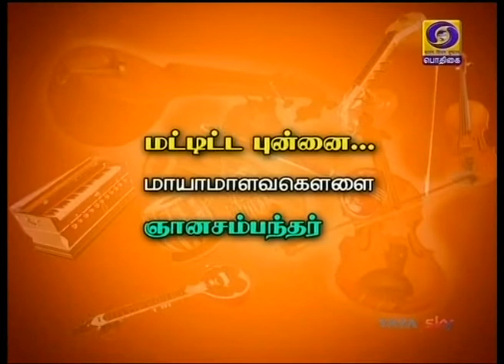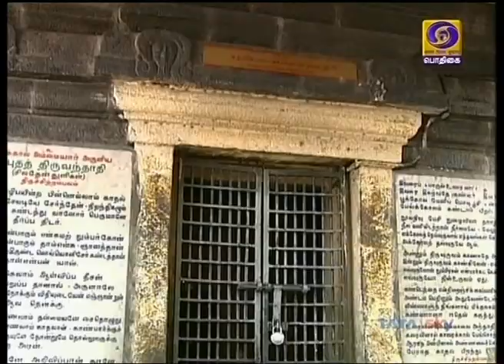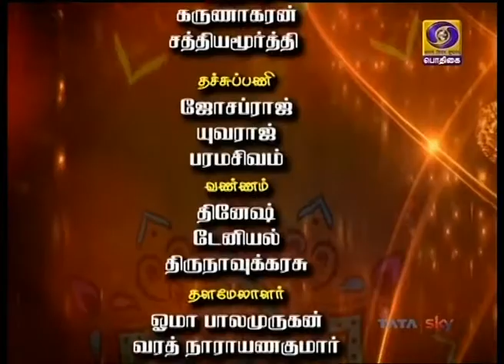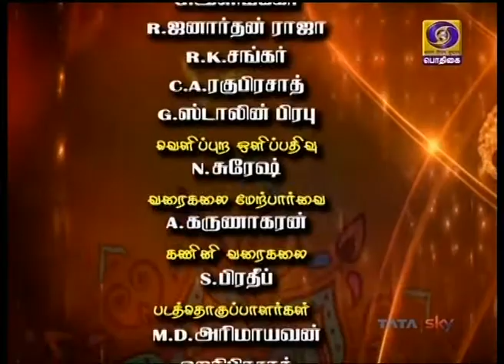Kalaimamani Dr Sunder | Temples & Music l காண வேண்டாமோ | Kabali Temple - P9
Kalaimamani Dr Sunder speaks with Sri Vaidhyalingam and Madhusudhanan Kalaichelvan

காண வேண்டாமோ | Kabali Temple History | Dr Sunder | Sri Vaidhyalingam | Sri Madhusudhanan Kalaichelvan p9